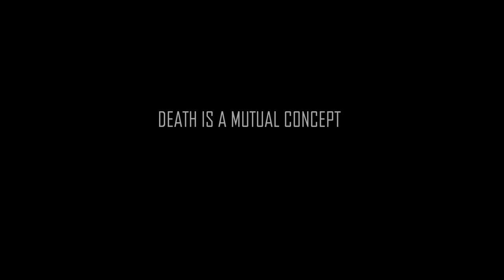Death Is A Mutual Concept - Roger Simons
Death Is A Mutual Concept is the title song of the album Death Is A Mutual Concept.

Songs are published first at